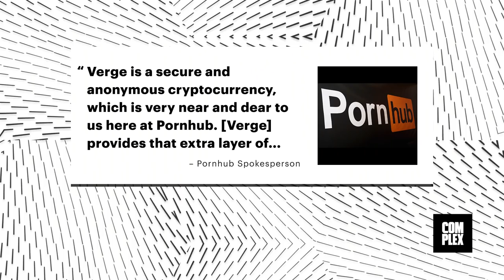Pornhub Has Started Accepting Cryptocurrency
If you’re anything like me, the world of cryptocurrencies seems confusing at best and shady AF at worst. I assume that people use the alt-money, as it were, to buy things they probably shouldn’t be.  However, it looks like one of these currencies is going slightly above ground, having earned a seal of approval from the most prominent porn site in the world, Pornhub. The adult entertainment site is now accepting payments for its premium content in Verge, a type of “privacy-focused” digital currency.